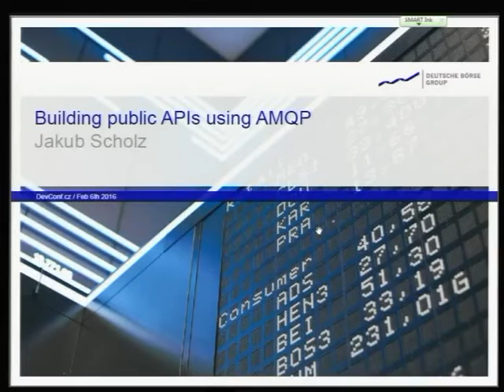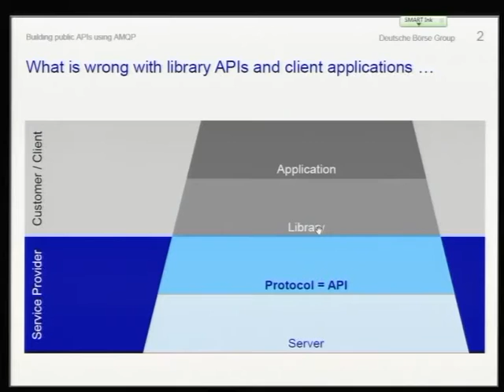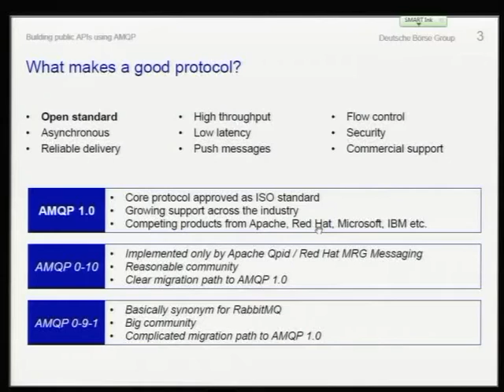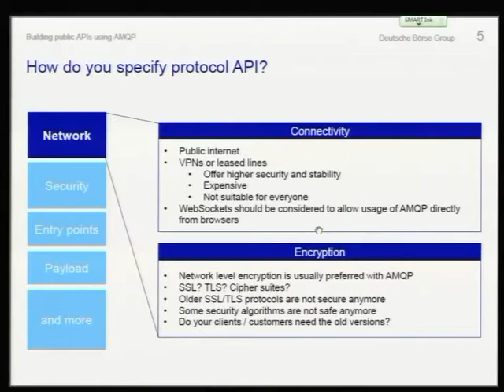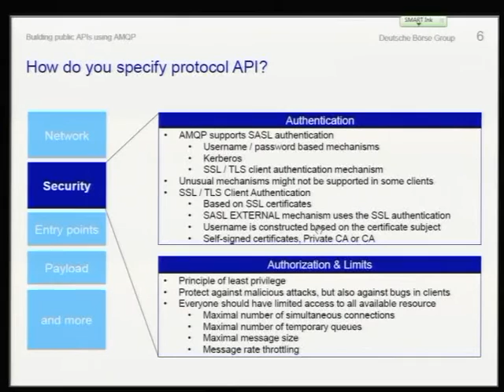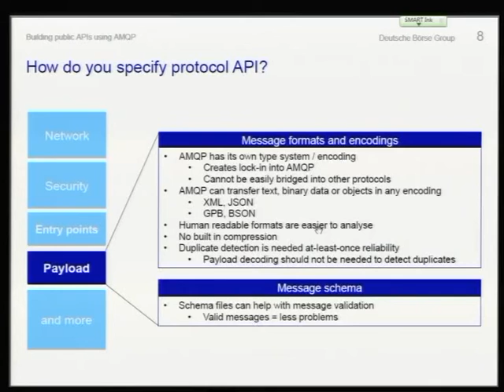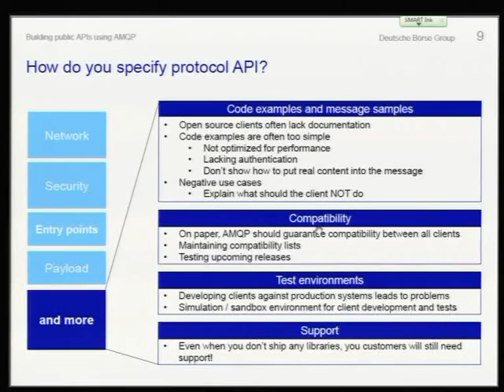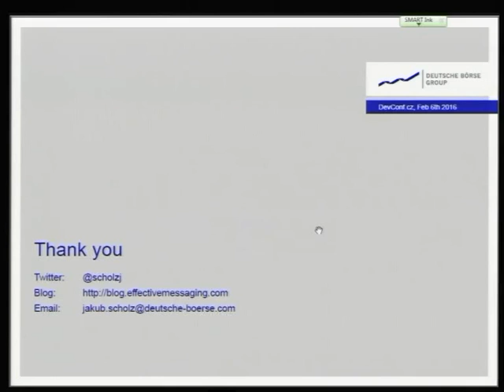Building public APIs using the AMQP protocol - Jakub Scholz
In Deutsche Boerse, we have several APIs based on the AMQP
protocol and the Red Hat MRG Messaging software. These APIs are used by our
customers to connect to our services using their own applications. During
the years, we had our share of problems and issues through which we gained
valuable experience. We also learned a lot from supporting our customers -
world's largest banks - in writting their clients and integrating AMQP into
their applications. I would like to share (and discuss) Deutsche Boerse's
experience focusing mainly on stability, security and customer acceptance
of AMQP.